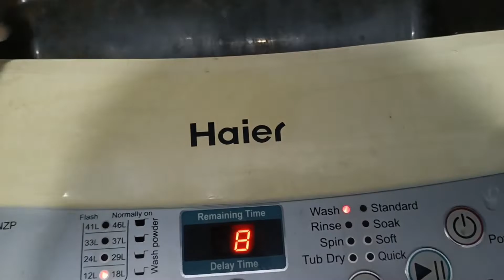My first vlog😊